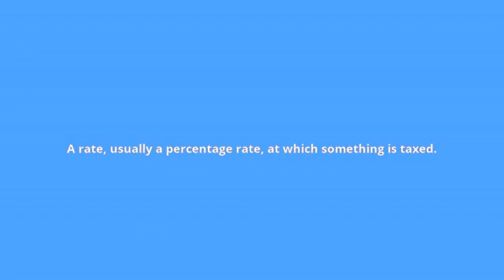what is the meaning of tax rate